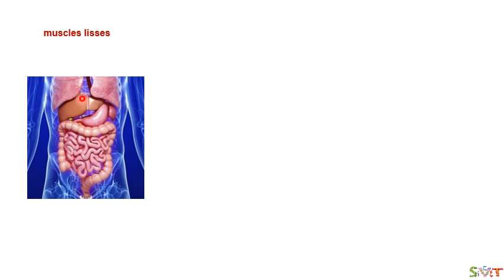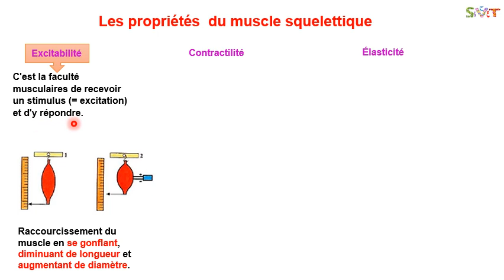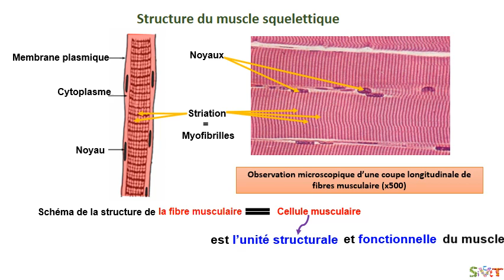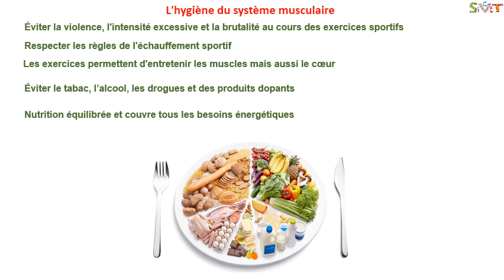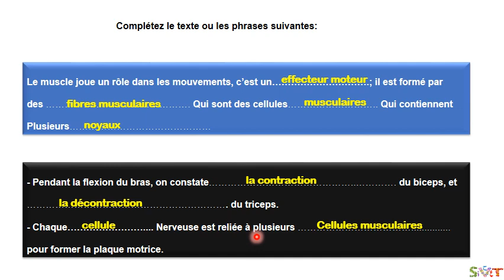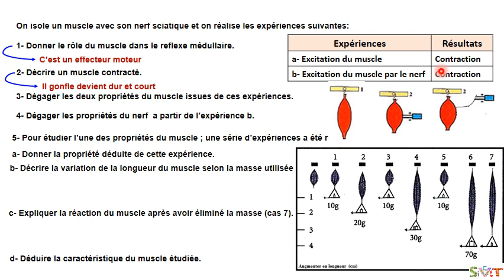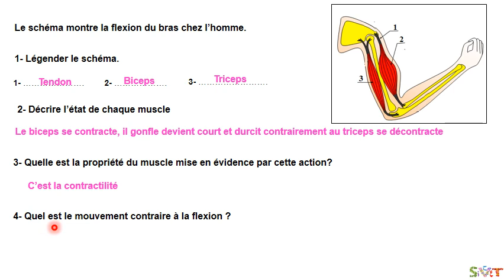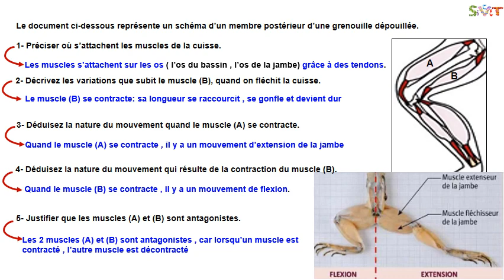SVT - le système musculaire (Explication détaillée du cours + Exercices)3 AC الجهاز العضلي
Explication détaillée du cours - Le système musculaire - et correction des exercices destiné aux élèves de la troisième année du collège
préparé par prof: Zemmerli Nouria